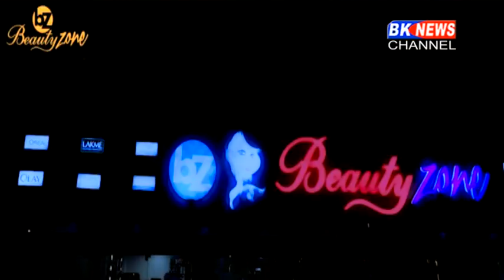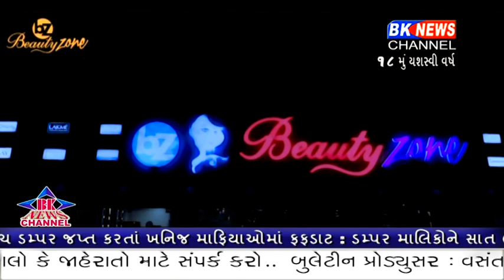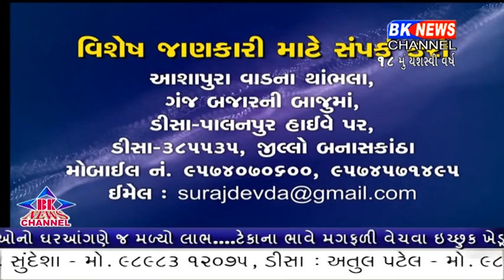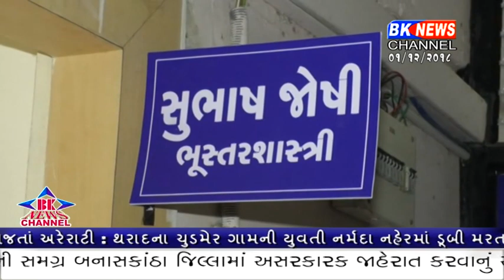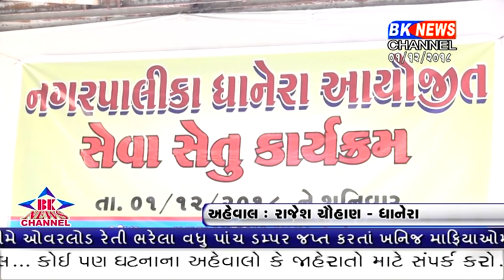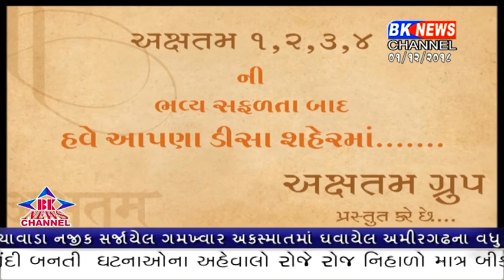01 12 2018